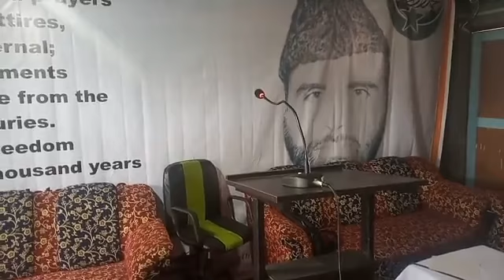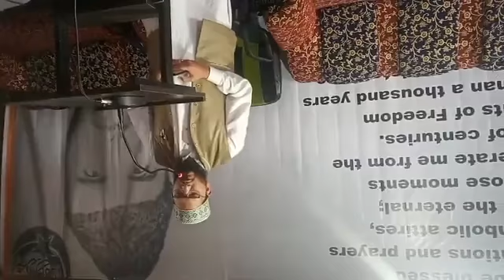Kalam syed merak sahib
Moulana syed Mudasir geelani